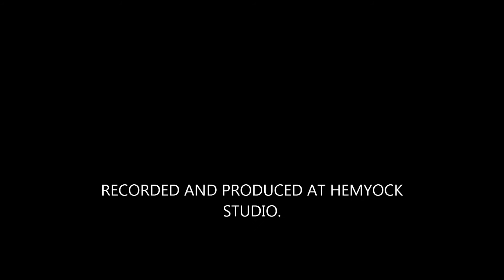MOLLY MALONE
Traditional folk song revamped in my studio,but still retaining a Celtic feel. Best through headphones.